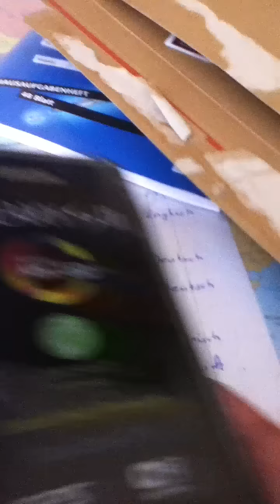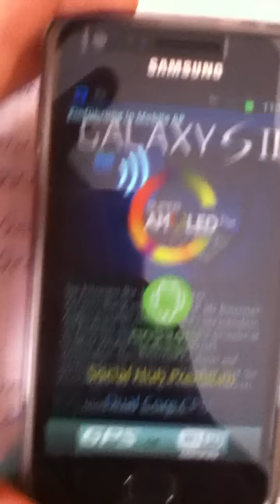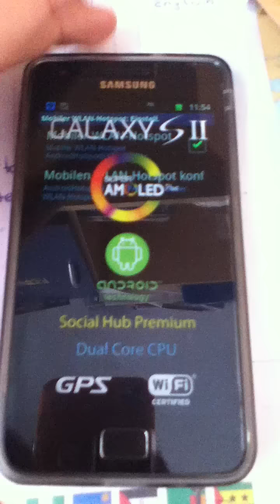Samsung Galaxy S2 Review-Teil 3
Hey,
Heute zeig ich euch Teil 3 .
Viel Spaß

Skype:OusDiego